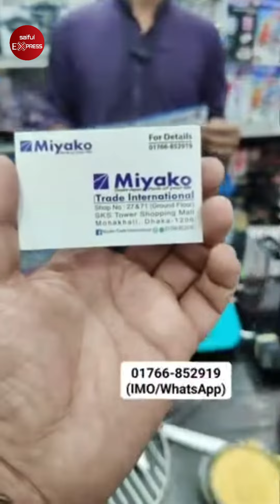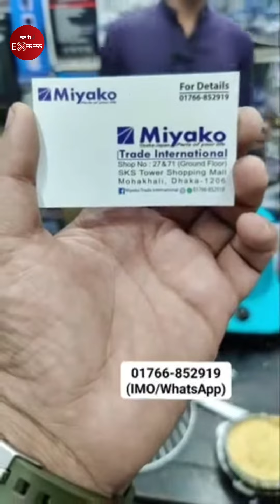অবিশ্বাস্য দামে চুলা ও ৭ পিস কুকিং সেট। 7 Pices Cooking Set Price In BD 2024/ Induction cooker price